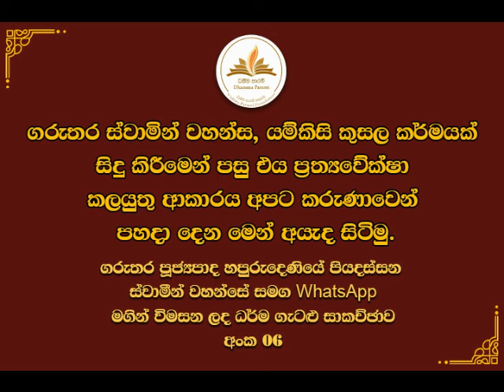ධර්ම ගැටළු සාකච්ඡාව අංක 06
ගරුතර පූජ්‍යපාද හපුරුදෙණියේ පියදස්සන  ස්වාමීන් වහන්සේ සමග whatsapp
මගින් විමසන ලද ධර්ම ගැටළු සාකච්ඡාව අංක 6